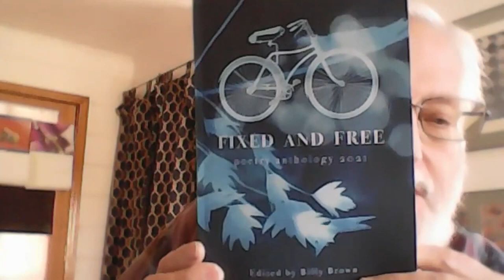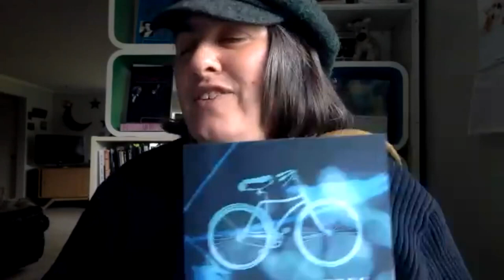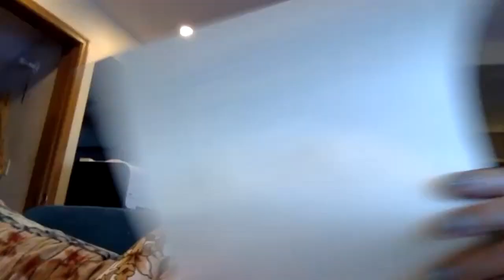Cultivating Voices Wild Card Open Mic 21Nov2021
00:00:00 Opening - Sandy

00:04:20 Phil Lynch (Ireland)
00:09:50 Marjorie Maddox
00:14:40 Barry Currivan (Ireland)
00:20:00 Gary Lilley
00:25:00 Kelliane Parker
00:31:30 Martina McGowan
00:36:20 Isaac Cohen (Israel)
00:39:40 Billy Brown
00:46:20 Mick Mezza (Australia)
00:52:20 Michael Durack (Ireland)
00:56:20 Charlene Neely
01:01:30 Meg McLeod
01:05:50 Cynthia Steele
01:13:40 Harvey Soss
01:20:00 Giulio Magrini
01:25:30 Corine Demas
01:27:50 Scott Norman Rosenthal
01:29:50 Matt Mooney (Ireland)
01:31:30 Lenora Good
01:32:30 Closing - Sandy